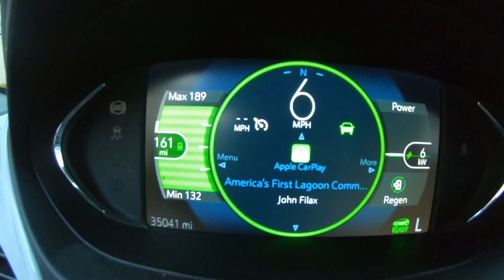$14 bonuses on Caviar today in SF! how to make APP MONEY!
CALLTHEONE.COM/JERMAINE

About me.
#2 Israel
#3 England
My Shoes
My lights
My Helmet
My Boosted